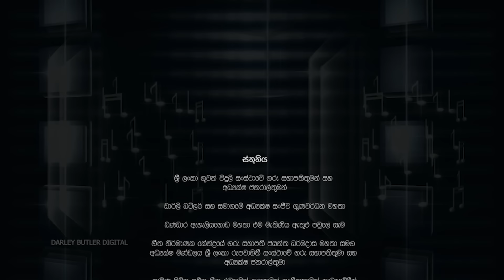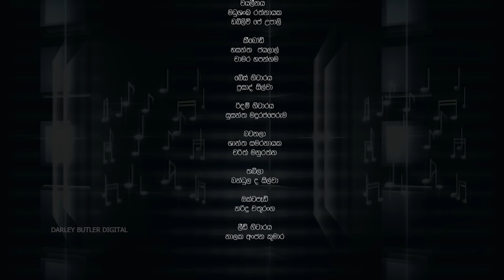Geeyaka Wiyamana | ගීයක වියමන - බන්දුල නානායක්කාරවසම් නිර්මාණාවලෝකනය | Episode 02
බන්දුල නානායක්කාර වසම් නිර්මාණාවලෝකනය